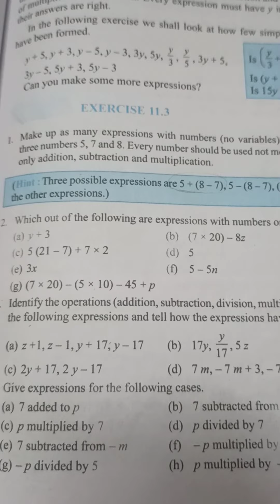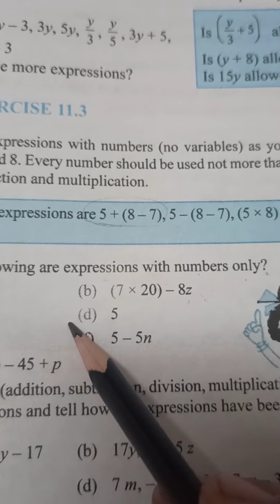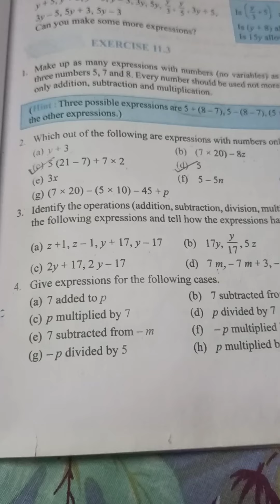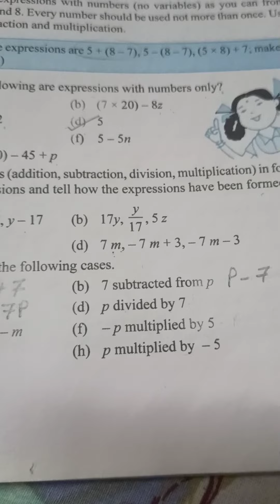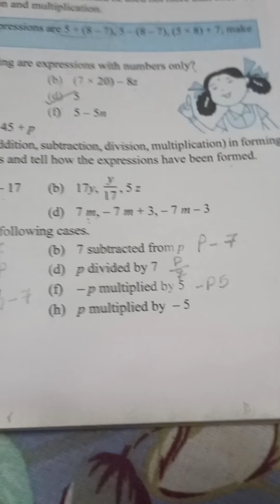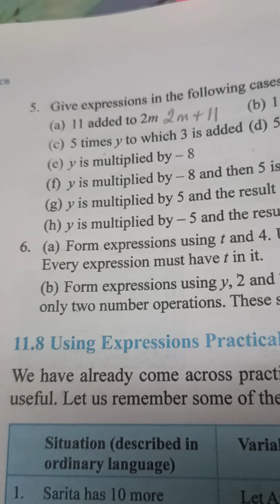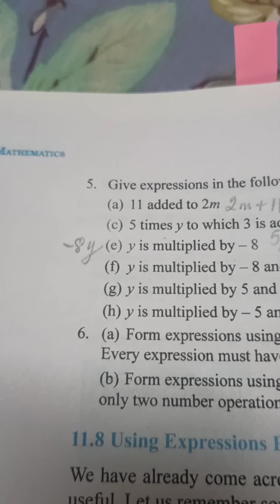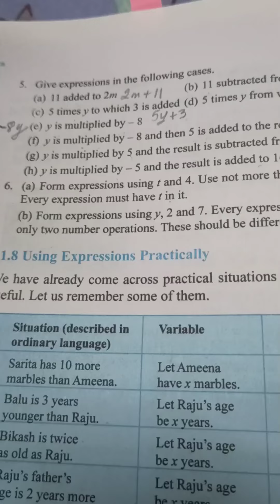Cl 6, Algebra, Chapter - 11, Ex - 11.3